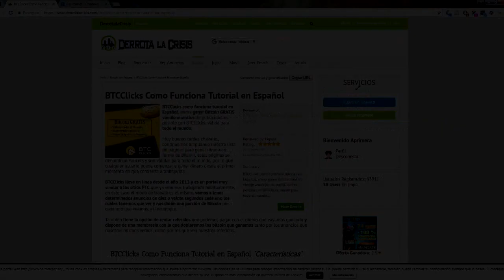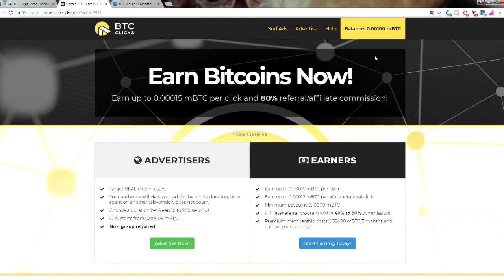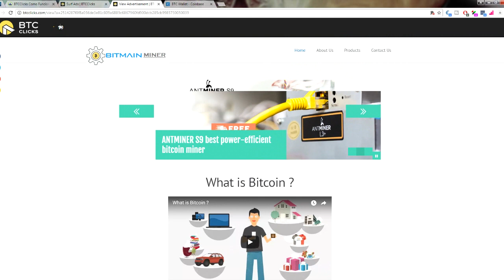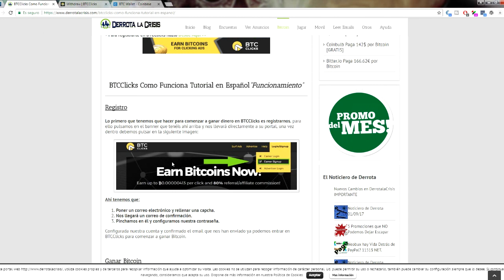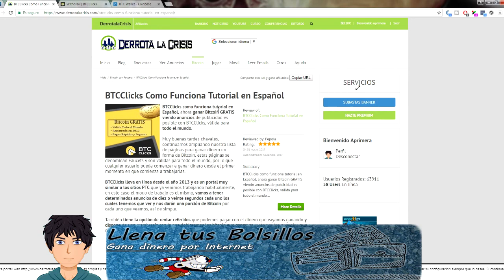Pago 83.304 satoshis (10.77€) en BtcClicks | Gana Bitcoins gratis con muchos anuncios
Nuevo pago recibido en BtcClicks de 93.304 satoshis que corresponden a 10.77€ recibidos en Coinbase el mismo día de su solicitud de forma gratuita.

Btcclicks es una faucet donde vamos a ganar bitcoins gratis por ver anuncios y tienen muchos al día, nos pagan en satoshis y es muy fácil de utilizar.

Si quieres crear equipo para las mejores paginas y negocios de internet entra en Derrota la Crisis que es una herramienta que nos ayuda a cear equipo y tenemos un curso gratuito donde nos enseñan todo sobre este mundo de los negocios online.